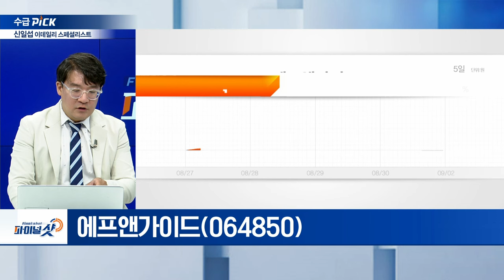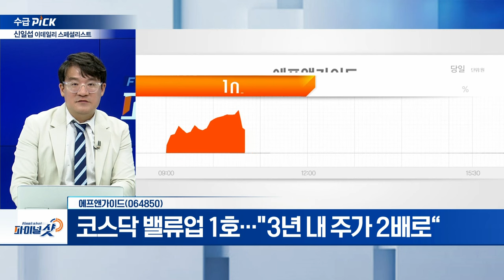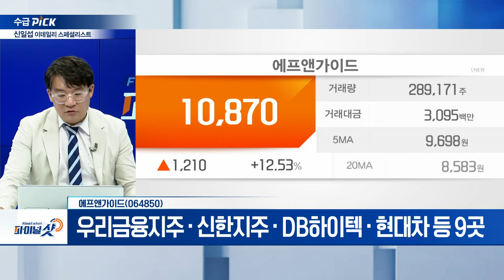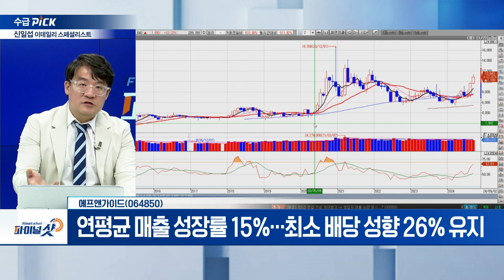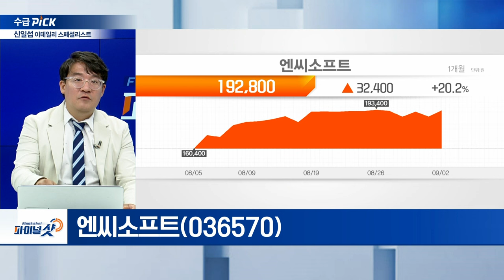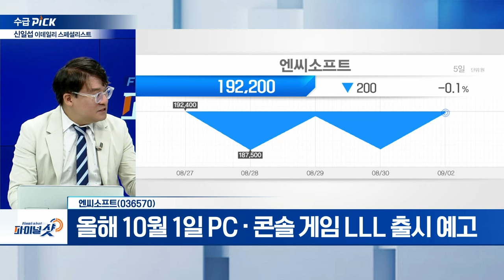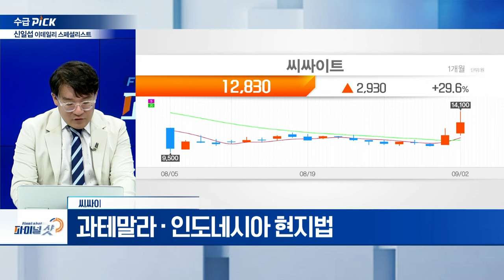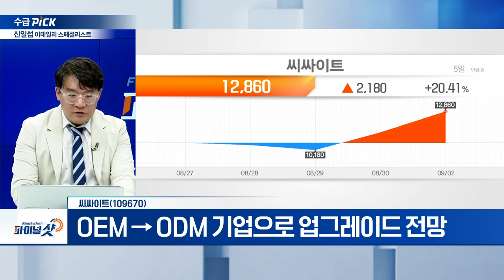에프앤가이드, 엔씨소프트, 씨싸이트 | Final Shot (20240902)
에프앤가이드(064850)
- 코스닥 밸류업 1호... "3년 내 주가 2배로“
- 연평균 매출 성장률 15%... 최소 배당 성향 26% 유지
- 우리금융지주·신한지주·DB하이텍·현대차 등 9곳

- 8·28일 신작 ‘호연’ 정식 출시
- 올해 10월 1일 PC·콘솔 게임 LLL 출시 예고
- 대체 역사 SF 설정 인기

씨싸이트(109670)
- 美 GAP 최대 고객사 확보
- 과테말라·인도네시아 현지법인 통해 제품 생산
- OEM→ODM 기업으로 업그레이드 전망